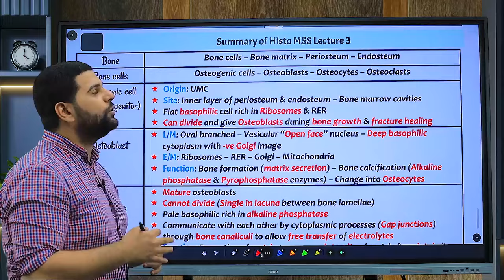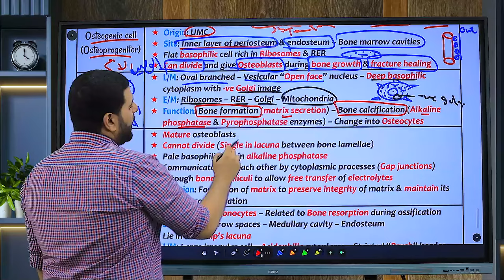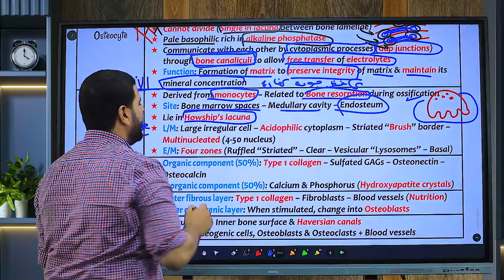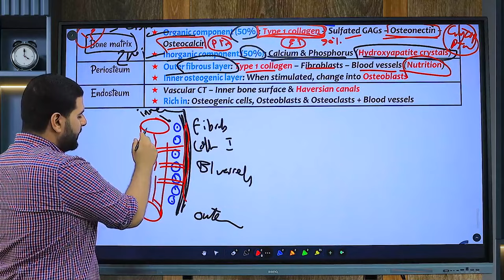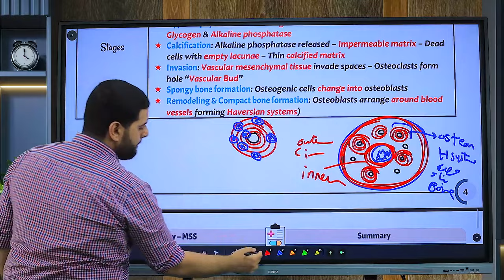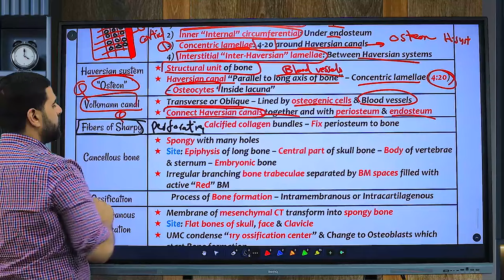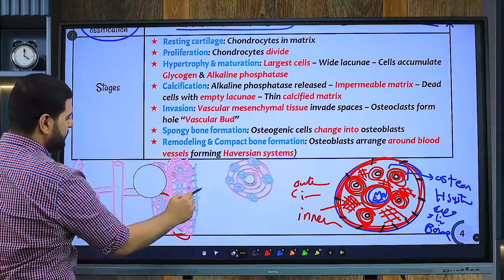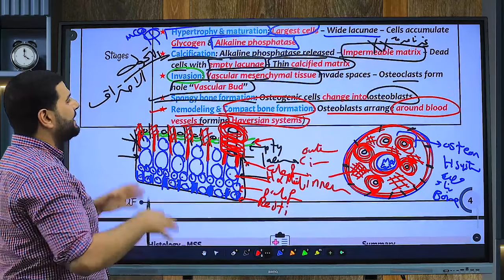Histo MSS Summary Part 2